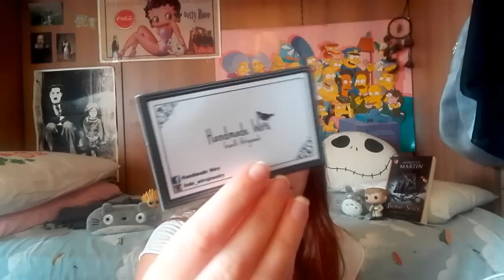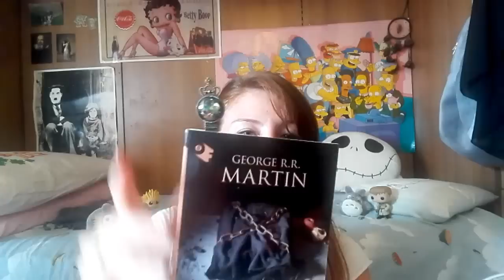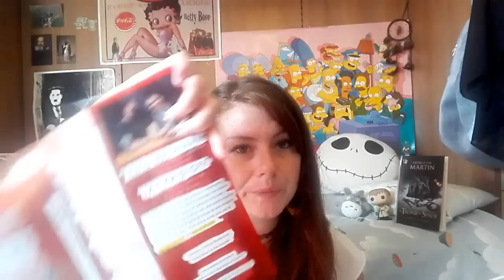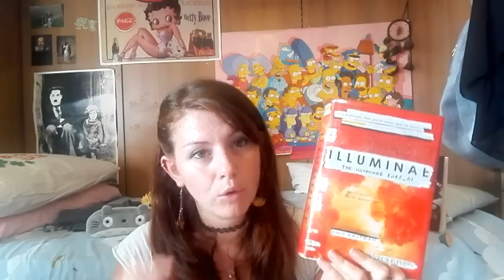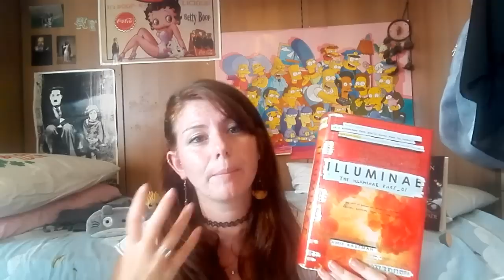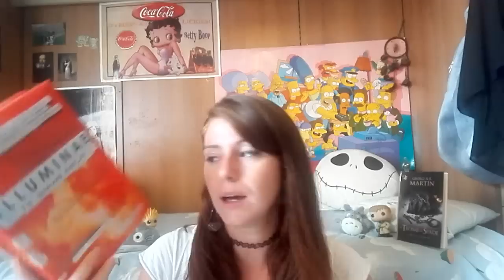Handmade Jewelry e RECENSIONE ILLUMINAE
Salve a tutti gente ,
dopo aver passato una settimana in campagna con la nonna (che mi ha stra-viziata)  ora mi ritrovo qui, a recensirvi questo stupendo libro : Illuminae .

Nel suo canale Federica mostra i tutorial in cui realizza questa meraviglie che potrete anche trovare sulla sua pagina fb

e sul suo instagram : @federicasherwwod

NOTIZIONA : Ho appena aperto il blog dove trovate la recensione più accurata del libro. Dateci un'occhiata se volete

Invece dove trovarmi ?